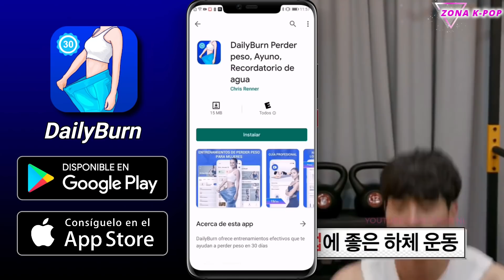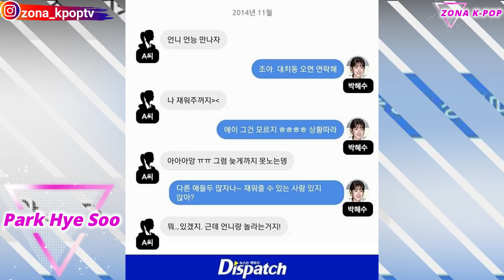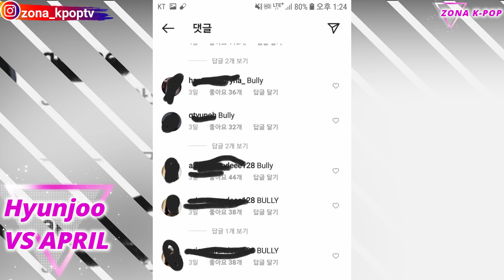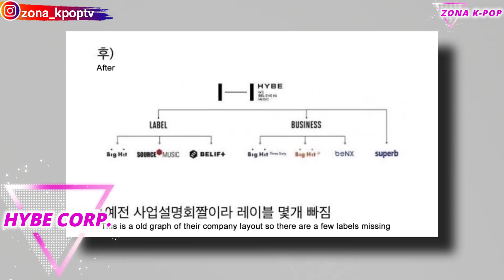CONFIRMADO! SE TERMINA BIG HIT ENTERTAINMENT | ÉL LO PIERDE TODO! | GRUPO SE SEPARA Y MAS!